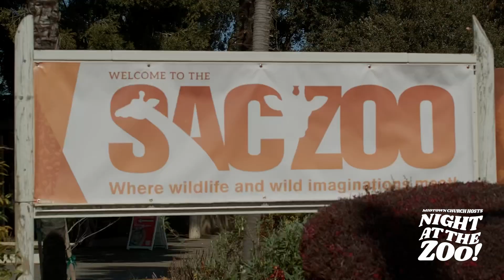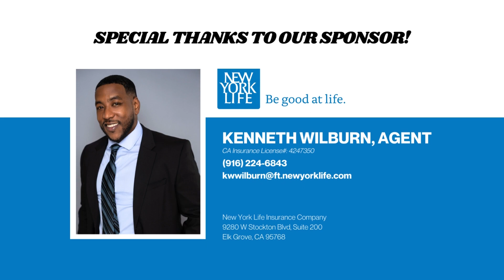We rented the Sacramento Zoo!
Midtown Church rented the Sacramento Zoo for the whole community!